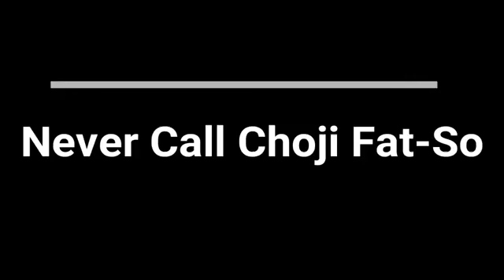Never call choji a fatso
Naruto back up page follow main and check out other video's animehalloffame